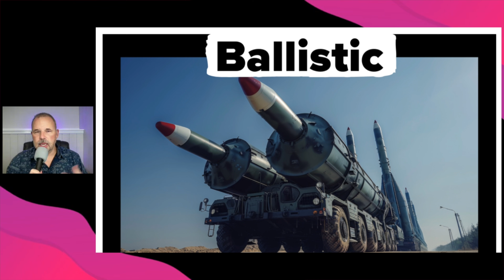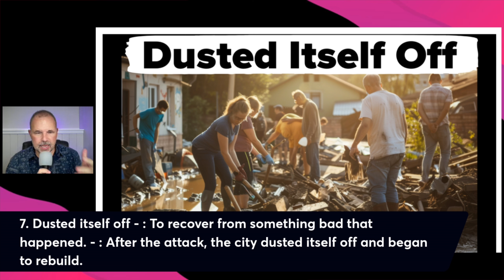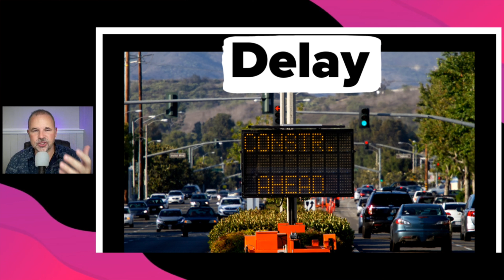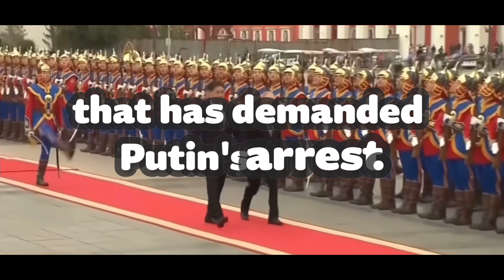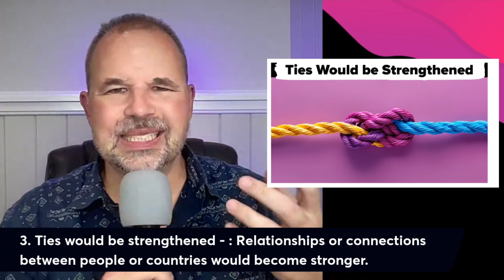RUSSIA BOMBS UKRAINIAN MILITARY SCHOOL: 20 English Phrasal Verbs and Advanced Vocabulary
Russia Attacks Military School. Watching the news in English is a great way to improve your English, and in this lesson, you will watch a news clip about the Russian army bombing a military academy and a hospital.

1. Reeling
   - : Feeling very shocked or confused.
   - : After the attack, the people were reeling from the destruction around them.

2. Full-scale war
   - : A war that involves all the resources and efforts of a country.
   - : The attack could lead to a full-scale war between the two countries.

3. Frontline
   - : The area where the fighting is happening the most.
   - : Soldiers at the frontline faced the most danger during the battle.

4. Ballistic
   - : Related to missiles or bombs that are launched through the air.
   - : The army fired a ballistic missile at the enemy base.

5. Cadets
   - : Students who are training to be soldiers or officers.
   - : The military academy was full of cadets when it was attacked.

6. Destroyed vs. Damaged
   - : Destroyed means something is completely ruined, while damaged means it is hurt but not completely ruined.
   - : The hospital was damaged, but the military academy was completely destroyed.

7. Dusted itself off
   - : To recover from something bad that happened.
   - : After the attack, the city dusted itself off and began to rebuild.

8. Panic
   - : A strong feeling of fear that makes people act without thinking.
   - : There was panic in the streets when the bombs started falling.

9. Loved ones
   - : The people you care about, like family and close friends.
   - : Many people were worried about their loved ones after the attack.

10. Unshackle
    - : To free from something that holds you back.
    - : The country wanted to unshackle itself from the restrictions placed by its enemies.

11. Restrictions
    - : Rules or limits that control what people can do.
    - : The government placed restrictions on movement to keep people safe during the attack.

12. Warehouse
    - : A large building used to store goods.
    - : The warehouse near the hospital was also hit during the attack.

13. Delay
    - : To make something happen later than it was supposed to.
    - : The aid was delayed because of the ongoing fighting in the area.

Putin's visit to Mongolia:

1. Architect
   - : A person who designs buildings or helps plan something important.
   - : Some people say that Putin was the main architect behind Russia's military actions, and he planned them carefully.

2. Obligated
   - : Feeling like you must do something because it’s the right thing or because of rules.
   - : Many people believe Mongolia was obligated to arrest Putin because of the charges against him.

3. Ties would be strengthened
   - : Relationships or connections between people or countries would become stronger.
   - : During his visit, Putin said that the ties between Russia and Mongolia would be strengthened.

4. International Criminal Court
   - : A court that deals with serious crimes like war crimes, and it has the power to judge leaders of different countries.
   - : Some believe that the International Criminal Court should have been involved when Putin visited Mongolia because of the accusations against him.